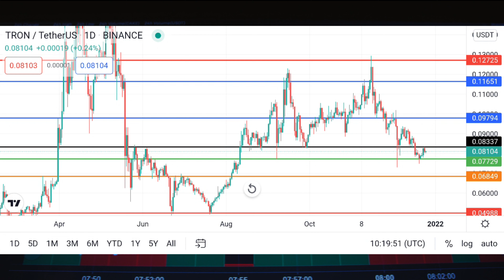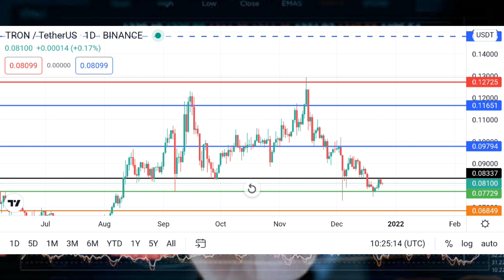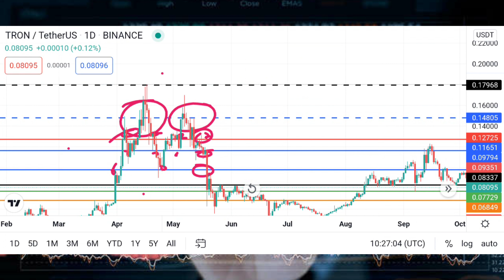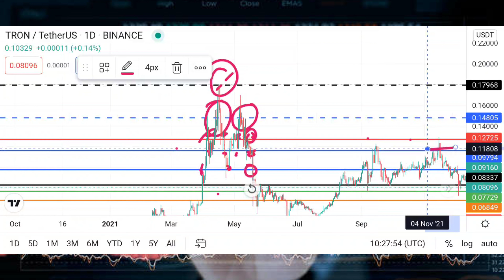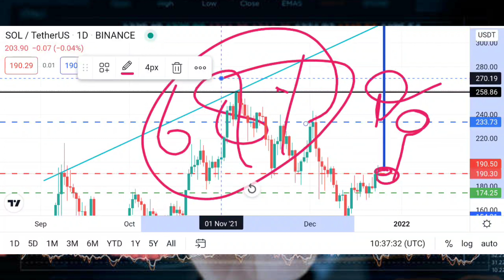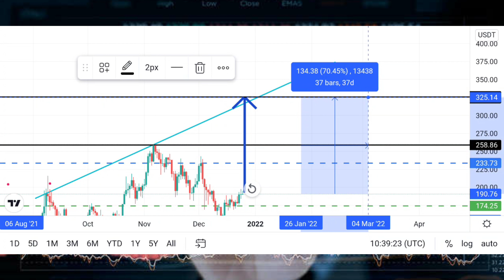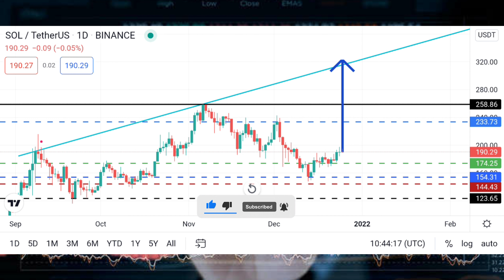Solana Coin Next Move | Tron Coin Update Today | Why I'm Bulish Tron And Sol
Solana Coin Next Move $325 | Tron Coin Update Today | Why I'm Bulish Trx And Sol Coin

Aaj ke is video me mene aapko technical analysis ke through solana coin and tron ki update di hai sath hi aapko ye bataya hi ki inki price kis level tak ja sakti hai.

Trx
Tron
Solana coin
Sol
Trx news today
Tron coin update today
Bitcoin
Btc
Crypto
Tech Solutions
Crypto currency update today hindi
Crypto currency
Cryptocurrency update in hindi today
Torn coin
Trx coin
Sol coin
Solana coin
Tron coin technical analysis update
Solana coin technical analysis update
Tron news today
Tron coin price prediction today
Solana coin price prediction Today
Solana news today
Sol coin future price prediction
Trx news today
Trx coin update today
Sol next target ?
Why I'm Bulish tron and sol
Sol and trx future
Tron price prediction
Tron news in English
Trx update by tech solutions
Solana coin update by tech solutions
Sol update today
Sol price prediction
Sol news today
Solana news today
Solana technical analysis update in English
Sol update in hindi
Sol future update English
Why I'm Bulish tron and solana coin
Solana voin future
Btc future price
Bitcoin future
Altcoins future
Alt coin daily news
Crypto update today
Crypto daily updates
Crypto currency daily update
Btc next
Bitcoin Next Move
Altcoins next move
Altcoin

Tags For Reference : Tech Solutions,Crypto currency update today hindi,Crypto currency,cryptocurrency update in hindi today,Torn coin,Trx coin,Sol coin,Solana coin,Tron coin technical analysis update,Solana coin technical analysis update,Tron news today,Tron coin price prediction today,Solana coin price prediction Today,Solana news today,Sol coin future price prediction,Trx news today,Trx coin update today,Sol next target $325,Why I'm Bulish tron and sol,Sol and trx future,Sol